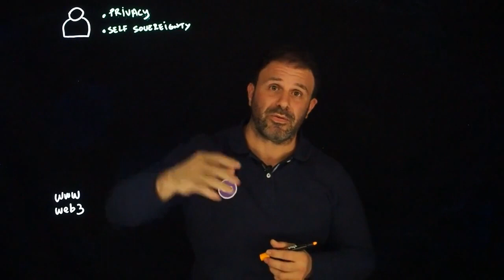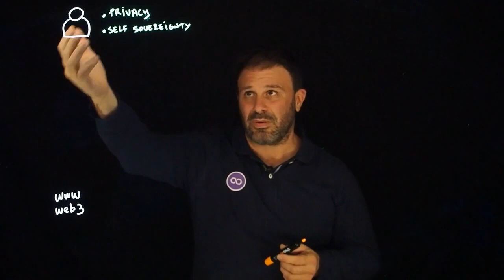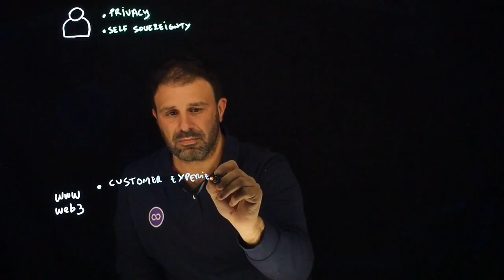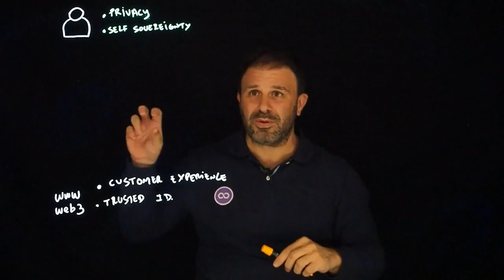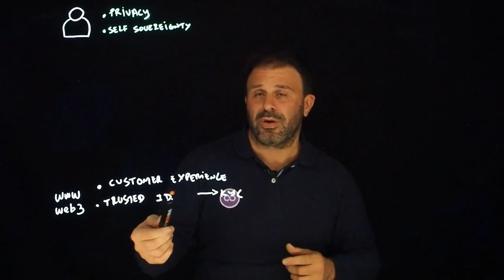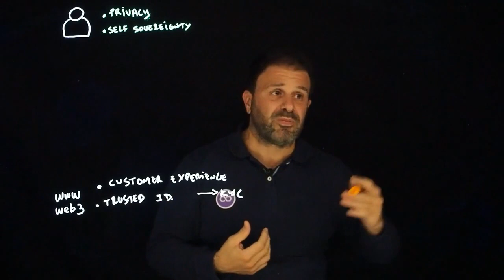Privado ID Fundamentals #4 | What is the Value Proposition?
Trusted Digital Identity is Key for Your Next Big Idea. Privado ID provides privacy focused tools to put users in control of their identity across every digital surface. Make identity better.

Privado ID is a set of tools for developers that can be used to facilitate trusted and secure relationships between apps and users. Developers can use Privado ID to enable the exchange of verifiable credentials secured by cryptography and the blockchain. Privado ID is designed for developers with a strong focus on privacy, decentralization and user data self-sovereignty.